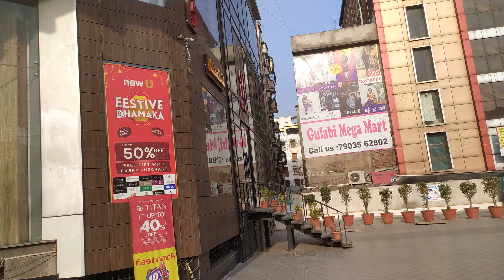rc western mall patna Bailey road